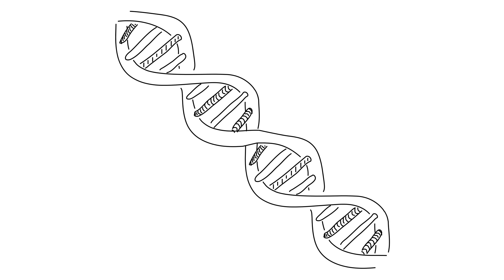¿Qué es NIMBY?